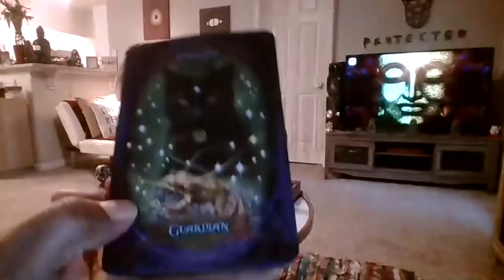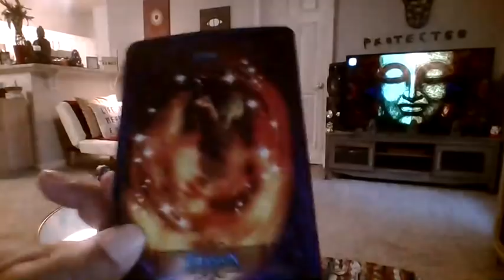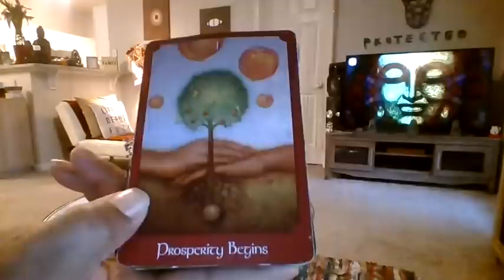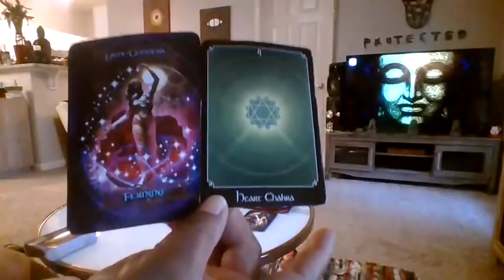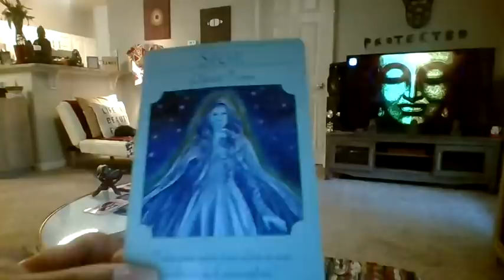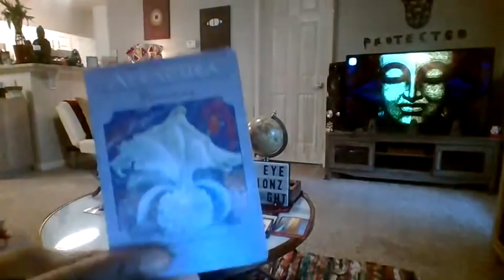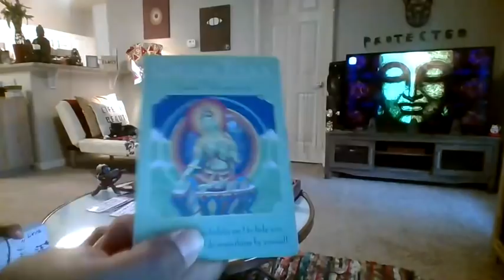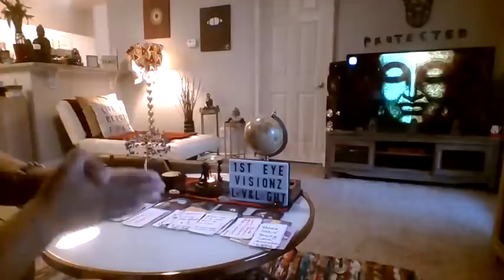SCORPIO THEY THINK THEY'RE SLICK! CNT PULL ANYTHING PAST THE HIGH PRIEST(ESS)